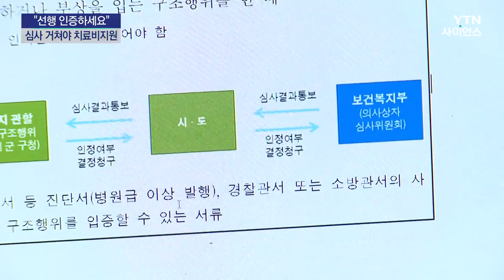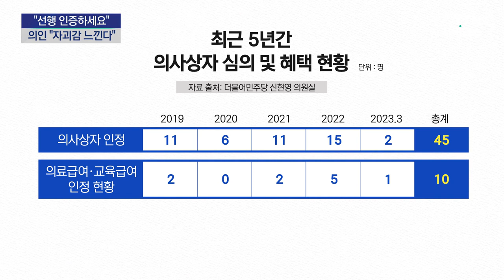"선행 직접 인증하고 각종 서류 내세요"...상처받은 의인들 / YTN 사이언스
[앵커]
다른 사람의 생명을 구하다가 숨지거나 다친 의인들은 어떤 예우를 받을까요?

정부가 나서서 챙겨줄 것 같지만, 사실 이들은 자신의 선행을 증명하고 몇 차례의 심사를 거쳐야 치료비를 지원받을 수 있다고 합니다.

게다가 의사상자 제도를 모르는 공무원들과 입씨름까지 벌여야 해서, 자괴감을 느끼기까지 한다는 의인들의 이야기를

강민경 기자가 전합니다.

[기자]
자영업자 조인수 씨는 지난 4월, 가게 근처 다세대 주택 옥상에서 시커먼 연기를 목격하자 주저 없이 현장으로 뛰어갔습니다.

[119 신고 당시 녹취 : 사람 (쿨럭) 사람 나오세요! 불이야!(선생님 인명 대피 중이신 거에요?) 불이야, 사람 나오세요!]

현관문을 두드리며 화재를 알리다가 연기를 들이마셔 병원으로 옮겨졌는데 치료비는 사비로 부담해야 했습니다.

소방기본법은 화재 현장에서 일반인이 소방대원 명령에 따라 사람을 구출하거나 불을 끄면 활동 비용을 지급 받도록 하지만,

조 씨처럼 자발적으로 구급 활동을 펼친 경우엔 보상 규정이 따로 없는 탓입니다.

조 씨는 속상한 마음에 의사상자 제도도 알아봤지만, 다시 한 번 씁쓸해졌습니다.

[조인수 / 인천시 미추홀구 : (지자체에서) 본인이 직접 증빙 자료를 가지고 와야 한다고 하더라고요. 경찰서, 소방서, 응급 구조 활동을 어떻게 했는지, 수많은 자료를 요청하는데….]

다른 시민의 생명을 구하다가 다친 의사상자로 예우받으려면 의인이 직접 증거 자료를 모아 신청해야 하고,

지자체부터 보건복지부까지 인정받기 위해 거쳐야 하는 관문도 세 단계나 됩니다.

우여곡절 끝에 의상자로 인정받더라도 의료급여와 취업보호 등의 혜택은 저절로 주어지는 게 아닙니다.

다시 발품을 팔아 지자체에 일일이 신청해야 하는데, 정작 공무원들은 이런 제도가 있다는 것 자체를 모르는 경우가 허다합니다.

[김덕민 / 한국의사상자협회 이사장 : '당신들이 뭔데 취업 신청을 해?' 그러면 이 부분에 대해서 (공무원에게) 설명해 주는 데 한 시간이 넘게 걸려요.]

이러다 보니 실제 예우를 받는 의인은 많지 않습니다.

지난 5년 동안 45명이 의상자로 인정된 가운데 의료 급여와 취업보호까지 받은 경우는 10명에 그칩니다.

[김덕민 / 한국의사상자협회 이사장 : (의사상자)증을 가지고 다니지도 않고 창피하다고 느끼시는 분들이 더 많아요. 이분들이 지금은 그런 말을 많이 해요. 내가 다시 그런 상황이 발생하면 누구도 (선행을) 하지 말라고 하겠다.]

우리 사회에서 찾아보기 힘들어진 이타심을 발휘하고서 오히려 상처받는 의인들.

이들이 바라는 건 돈이나 명예가 아닙니다.

[조인수 / 인천시 미추홀구 : 좋은 일을 하셨다가 병원 치료를 받은 부분에 대해서는 나라에서 치료를 해주는 제도가 있다고 안내를 받고 제가 그 병원을 그냥 나왔다면 저는 정말 기뻤을 것이에요.]

YTN 강민경입니다.